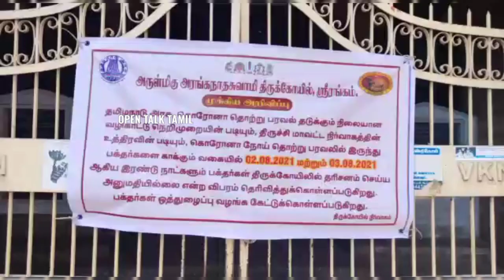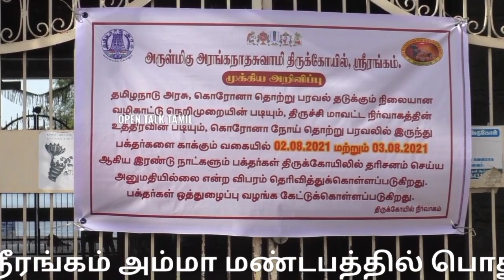ஆடி18 ஸ்ரீரங்கம் அம்மா மண்டபம் |ஆடிப் பெருக்கு| aadi perukku 2021 | Srirangam ammamandapam aadi 18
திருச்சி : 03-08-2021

அம்மா மண்டபத்தில் அனுமதி மறுப்பு : பல இடங்களில் தடையை மீறி ஆடிப்பெருக்கு கொண்டாட்டம்

ஸ்ரீரங்கம் அம்மா மண்டபம் காவிரி படித்துறை மற்றும் கரையோரப் பகுதிகளில் ஆடி பதினெட்டாம் பெருக்கு விழாவை கொண்டாட பொதுமக்களுக்கு அனுமதி மறுப்பு : -  பொதுமக்கள் - புதுமண தம்பதிகள் ஏமாற்றத்துடன் திரும்பிச் சென்றனர்.

பாரம்பரியத்தை காத்திடவும் பெண்கள் கொண்டாடும் முக்கிய விழாக்களில் ஒன்றான ஆடிப் பெருக்கு விழாவை இனிவரும் நாட்களில் பாதுகாப்பான நெறிமுறைகள் உடன் கொண்டாட அனுமதி அளிக்க வேண்டும் என தமிழக அரசுக்கு புதுமணத் தம்பதியினர் கோரிக்கை